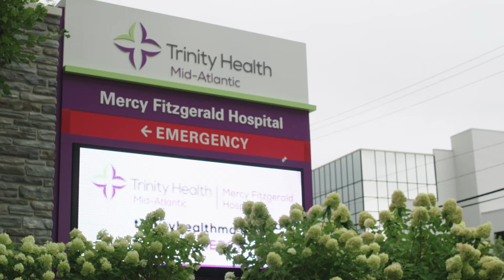Matt's Story: Mercy Fitzgerald Cardiovascular Care (:15)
What started out as a normal day at work ended in a cardiac event that Matt will not soon forget. After experiencing a heart attack and being rushed to Mercy Fitzgerald Hospital, our team sprang into action and saved his life.

Request an appointment or take our heart disease risk quiz